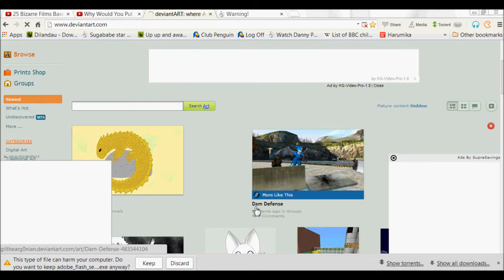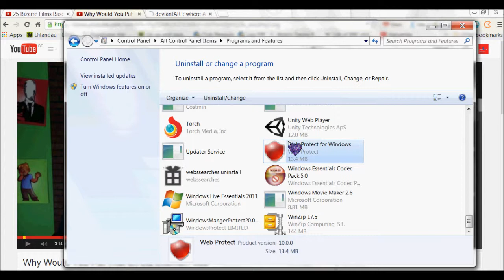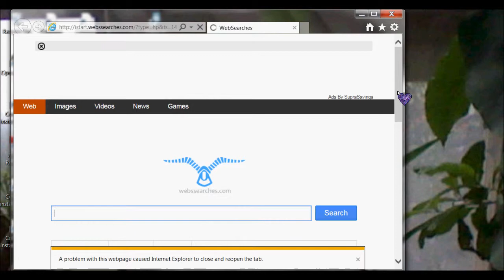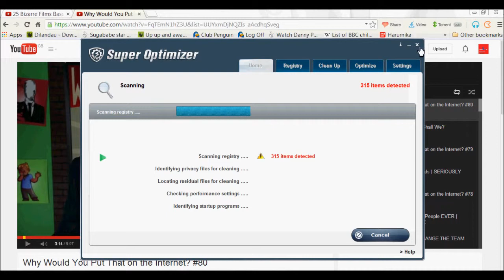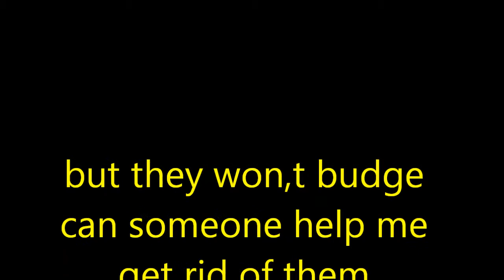my laptop has a bad case of the popups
popups are like cancer: really hard to get rid of and can kill your computer i tried everything to get rid of them but wont go i want to upload a picture on my deviant art page but the stupid popups wont let me ITS TAKING OVER MY COMPUTER !